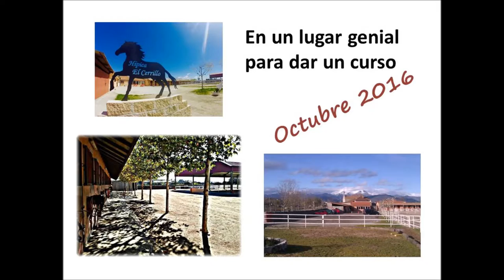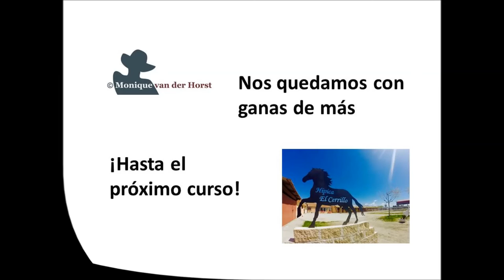Cosas que no pasan desapercibidas a caballo. Curso Cerrillo Oct16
El caballo no engaña y no se puede engañar a un caballo…

Seguimos confirmando esta realidad durante nuestros cursos y me alegro de que sea así, porque gracias a  esta pequeña gran verdad, los caballos me ayudan a entender a las personas, algo que he querido saber hacer desde muy niña y nunca fui verdaderamente capaz hasta que me di cuenta que los caballos son mis intermediarios perfectos.

Como venimos haciendo, voy a recordar algunas cosas que aprendimos del último curso hecho en El Centro Hípico El Cerrillo...lee más aquí: